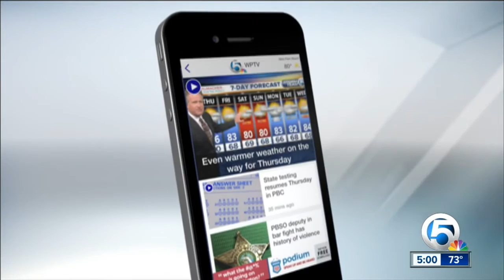Lawyers say fumigators accused of poisoning boy, 10, will plead guilty, serve jail time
Lawyers for the fumigators accused of not using chemicals properly and poisoning 10-year-old Peyton McCaughey say their clients will plead guilty on federal charges and face jail time.